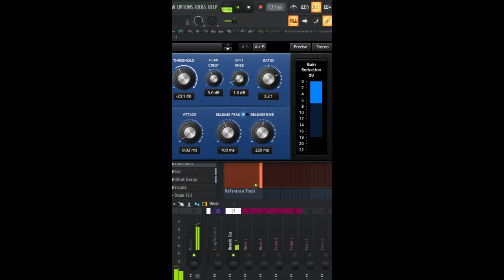HOW TO USE COMPRESSION PROPERLY ON VOCALS